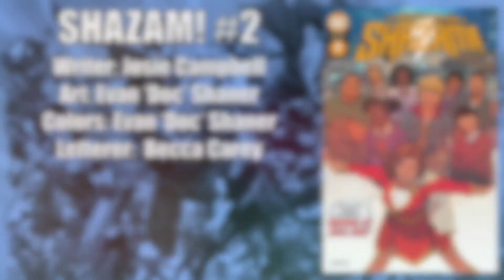The New Champion of Shazam #2: The Responsible One...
Mary finds herself back home to help raise the kids while their parents are missing. Will she be able to balance her school life and family life? Only two more issues to find out.